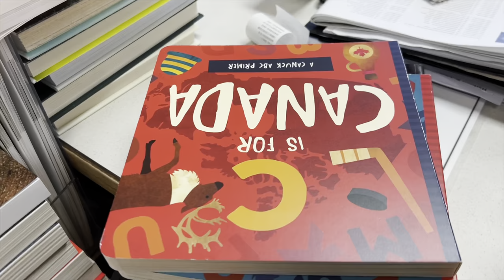Quadra Island & our Campbell River Adventure | Taku Resort, Suspension Bridge, and waterfalls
Join us as we catch a ferry to the beautiful Quadra Island and explore the charming Campbell River. Stay at the Taku Resort, experience stunning views, nature walks, and delightful local views.

Highlights:

Ferry ride to Quadra Island
Taku Resort's cozy A-line cabins and amenities
Stunning views and bald eagles
Exploring the island's lighthouse
Delightful bookshop visit on Quadra Island
Lunch at Gladstone Brewing Company
Suspension Bridge and waterfalls at Campbell River
Campbell River Hydroelectric Centre

Our journey begins with a ferry ride to Quadra Island, where we check into the Taku Resort. We spend the night in their A-line cabins, complete with fully-equipped kitchens and adorable Hudson Bay Company bedding. The resort offers a playground, water access for boats, a large camp kitchen area, and breathtaking views.

We immerse ourselves in the natural beauty of the island, spotting bald eagles resting in the trees and embarking on scenic nature walks. In the evening, we enjoy a barbecue dinner before the next day’s adventure. We head out to see the island's lighthouse and walk on the rocky beach.

I dive into the local bookshop on Quadra Island - a true haven for book lovers - and grab some reading material for our trip home.

For lunch, we visit the Gladstone Brewing Company before heading to Campbell River for an adventurous walk to the nearby waterfalls. Here, we brave the massive suspension bridge and marvel at the cascading waters. We also visit the Campbell River Hydroelectric Centre because that is who Andrew is as a person.